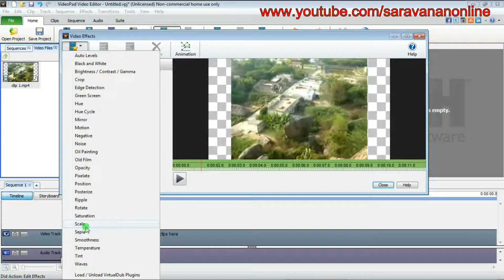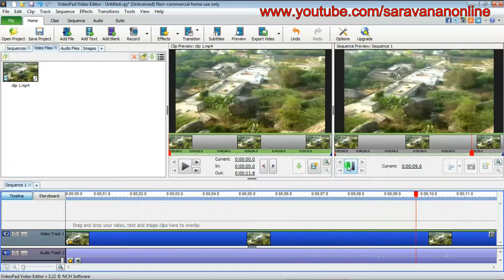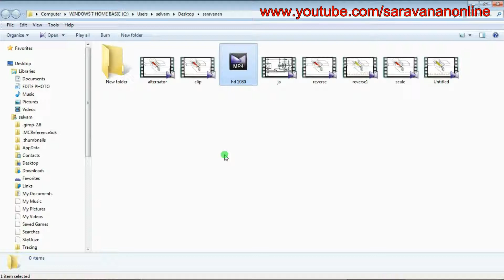how to create a hd video using videopad video editor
edit your standard (4:3) or any format  to widescreen (16:9)